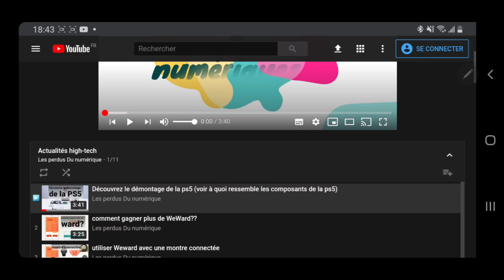Découvrez les jeux disponibles sur Netflix aujourd'hui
page Facebook :
Sommaire
0:00 Intro
0:07 Des jeux arrivent sur Netflix
0:53 Stranger things 1984
1:12 Stranger Thing 3 the game
1:24 Shooting Hoops
1:40 Card Blast
1:52 Teeter(UP)
musique;
Pour suivre Meydän :